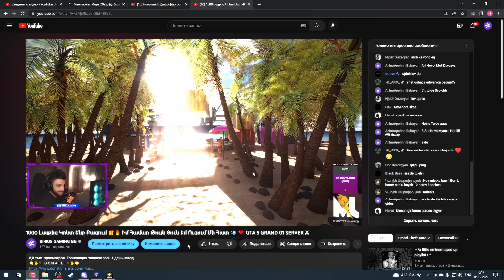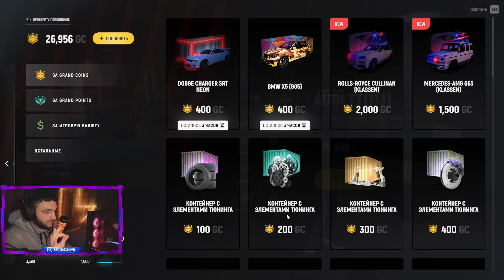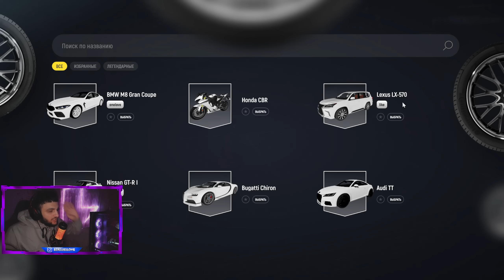Շաաաատ ուժեղ վիդեո 😍🚗 Audi TT Case Opening 25k Ռուբլու 🙊🙈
🔺GRAND RP 01 SERVER🔺

Հետևեք SIRIUS - ին սոց. ցանցերում. 📲 🌍